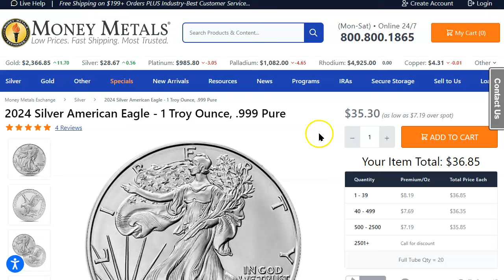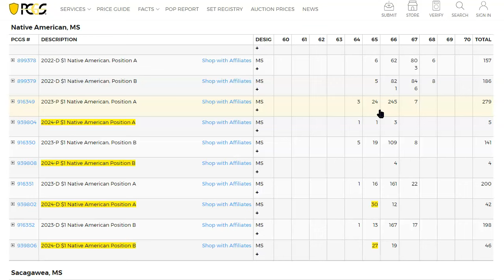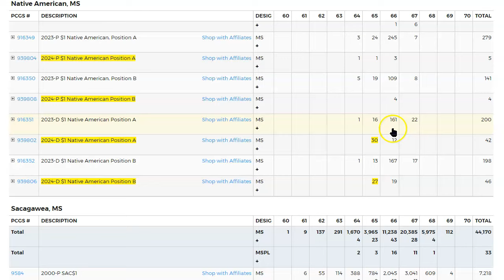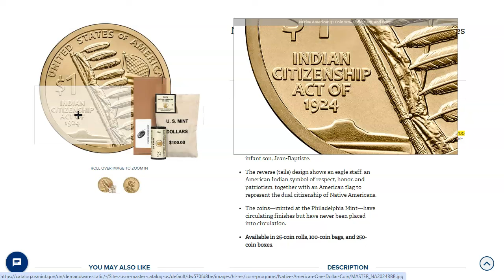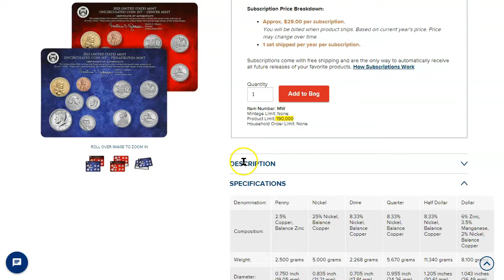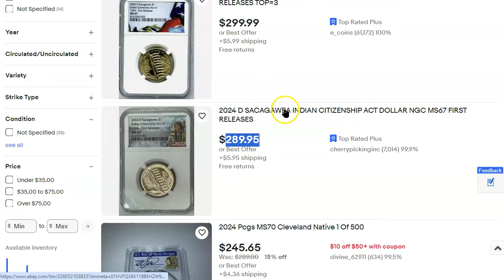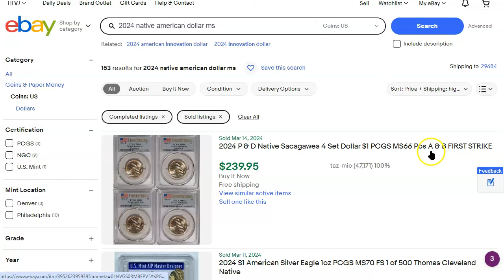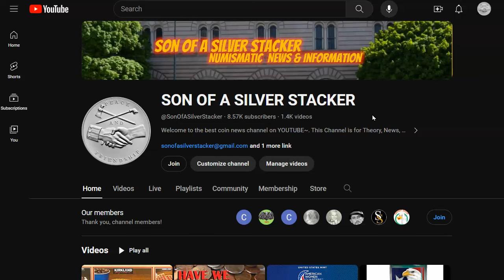Developing Story About The 2024 Native American $1 Coin Celebrating the 1924 Indian Citizenship Act!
Welcome to the second episode of Numismatic News & Information by Son of a Silver Stacker for 4/4/2024! In today's video, we go to Money Metals to look at the live spot prices ended the week as well as the premiums and availability for the 2024 ASEs.

the psychology of man
men like the opinions to which they have been accustomed from their youth; they defend them, and shun contrary views: and this is one of the things that prevents men from finding the truth, for they cling to the opinion of habit
*guide for the perplexed

White Wedding (Pts. 1 & 2) (Shotgun Mix / Remastered 2001)